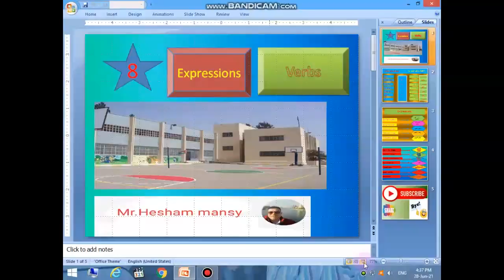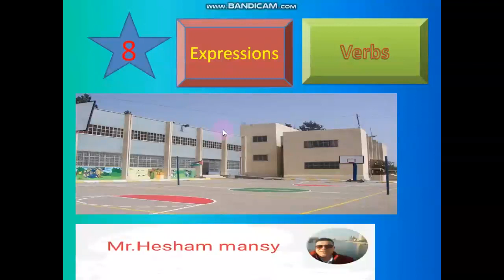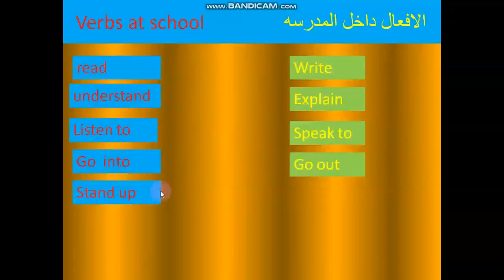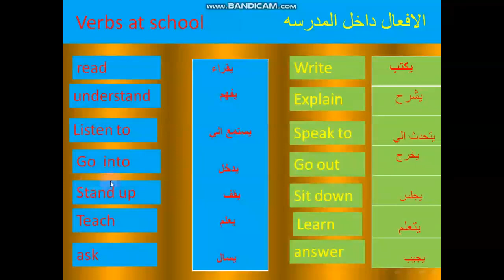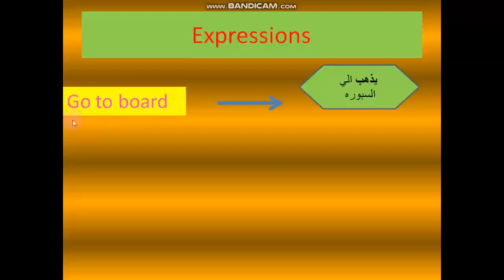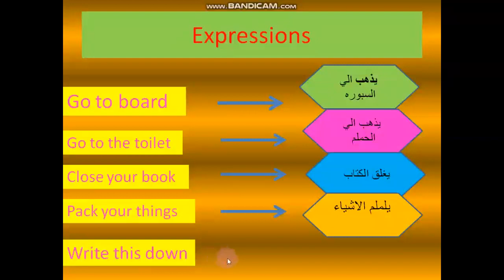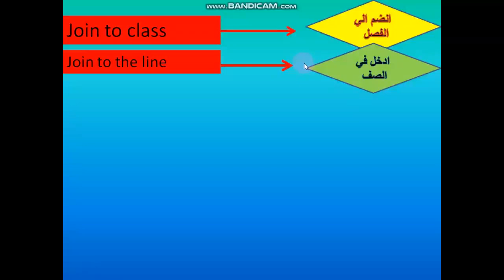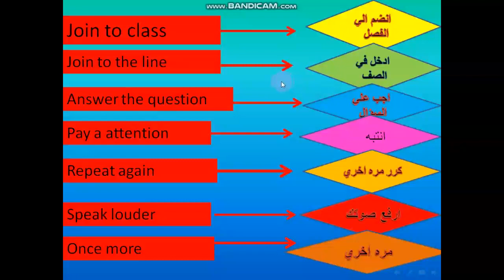At school في المدرسه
الفيدو الثامن  من سلسله التاسيس
اهم الافعال والتعبيرات داخل المدرسه